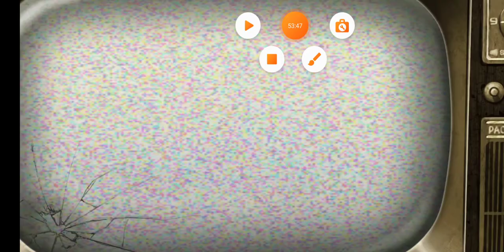Day R Survival Прохождение #35 Лутаю Ленинград Концовка 1 ЧАСТИ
Выживай в постъядерном СССР, превозмогая голод, болезни и врагов!

Преимущества Премиума:
- Уникальный питомец Ворон
- Стартовый комплект
- Тайники с полезными вещами в убежищах
- Расширенный выбор способностей
- Неограниченные сообщения в чат
- Набор маркеров для карты
- Снижено время ожидания между посылками

Сможешь ли ты выжить в мире, уничтоженном после ядерной войны? Вокруг тебя радиация, голод и болезни. Твоя цель - пересечь всю страну и спасти свою семью. Кто знает, живы ли они? Или радиация и опасный вирус добрались и до них? Раскрой тайну произошедшего апокалипсиса и верни утраченные воспоминания в путешествии по огромной территории СССР 80-х.

Выжить после апокалипсиса непросто. Тебя ждут настоящие голодные игры! Монстры, жажда, бесчисленные болезни и травмы, кровожадные враги - всё это предстоит преодолеть. Крафти все добытые ресурсы.

Что ждет тебя в игре:
- Хардкорное выживание:
Голод, радиация, жажда, травмы, болезни не дадут тебе расслабиться.

- Живой мир:
Смена сезонов, монстры, зомби, огромная карта СССР с 2700 уникальных городов. Охоться на животных, но будь осторожен: здесь даже крысы могут нанести серьезные раны!

- Масса возможностей:
Сотни схем крафтов, множество видов экипировки.

- Люди и истории:
Десятки квестов, союзники-специалисты. Игра с открытым миром.

- Прокачка:
Механика, кузнечное дело, химия и многое другое.

- Кооператив:
Онлайн режим с чатом, посылками и совместными боями. Выживание в режиме мультиплеер.

Выживай в постъядерном СССР - превозмогай голод, болезни и врагов! Также онлайн!

Исследуй заброшенные дома и укрытия. Найди оружие и сооруди транспорт из подручных материалов.
Вспомни все, чему тебя учили на химии и физике! Это самая реалистичная игра на выживание!

Особенности:
- Система крафта – добывай ресурсы, находи полезные предметы или оружие и создавай собственные!
- Хардкорный симулятор выживания
- Путешествие по карте в мультиплеерном режиме
- Выбери свой уровень сложности: песочница, как в жизни, или онлайн

Война никогда не меняется. В 1985 году СССР пал под натиском неведомого врага. В считанные дни вся страна превратилась в радиоактивную пустошь - теперь здесь царят насилие, голод и болезни.

Приготовься к настоящему хардкору - выживание в постъядерном постапокалиптическом Советском Союзе сложнее, чем кажется. Это будет настоящее испытание даже в режиме песочницы. Настоящие мастера могут испытать хардкор, выживая в режиме "Как в жизни".